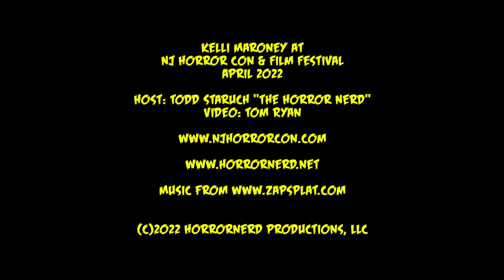Kelli Maroney @ NJ Horror Con April 2022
I finally had a chance to sit down with Kelli Maroney after seeing her at conventions for years, and I was not disappointed!